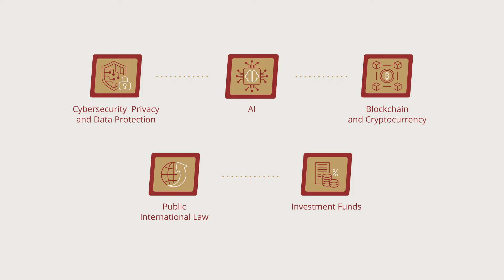Welcome 2024 - S. Horowitz & Co.